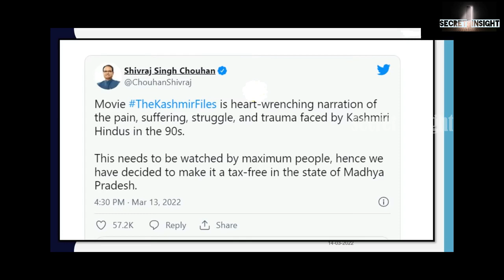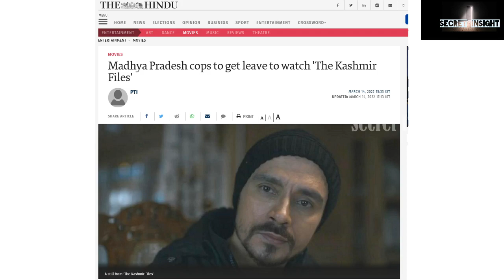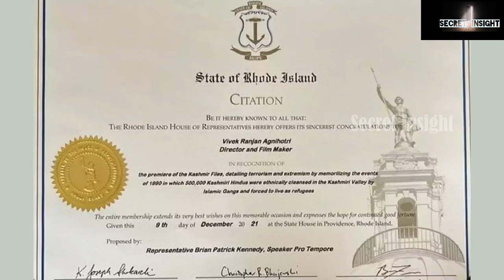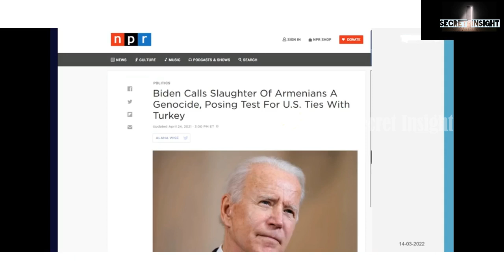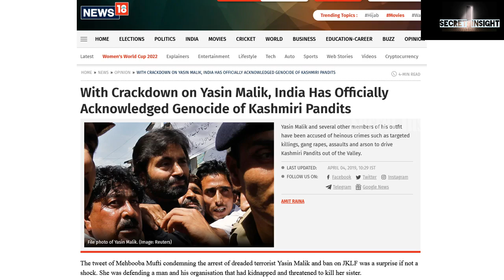The Kashmir Files : USA's Rhode Island Officially Recognises Kashmir Genocide (news malayalam)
The Kashmir Files : USA's Rhode Island Officially Recognises Kashmir Genocide (news)
Bhagwant Mann - A Comedian Turned Chief Minister .